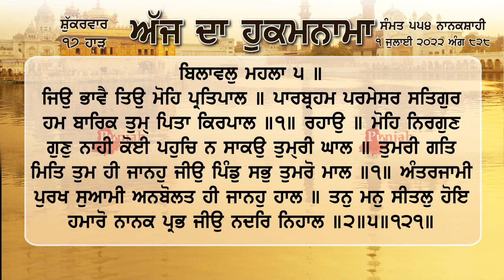ਹੁਕਮਨਾਮਾ ਸ਼੍ਰੀ ਦਰਬਾਰ ਸਾਹਿਬ ਅੰਮ੍ਰਿਤਸਰ 1 ਜੁਲਾਈ 2022, 1 July 2022 Hukamnama Sri Darbar Sahib Amritsar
ਜਿਉ ਭਾਵੈ ਤਿਉ ਮੋਹਿ ਪ੍ਰਤਿਪਾਲ ॥